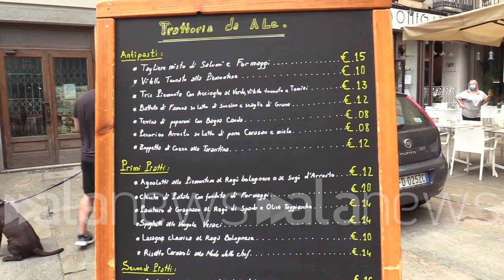Fase 2, a Torino si torna al ristorante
Via libera al pasto consumato nei dehor o all'interno dei locali

 (Torino). Da oggi anche a Torino si può mangiare al ristorante. Dopo la riapertura degli esercizi commerciali di lunedì, da oggi, sabato 23 maggio, si può di nuovo consumare il pasto nei dehor o all'interno dei locali, ovviamente seguendo le misure di sicurezza. (Sara Iacomussi/alanews)